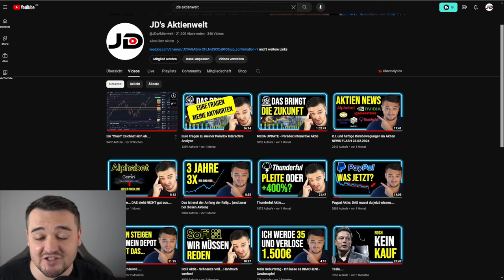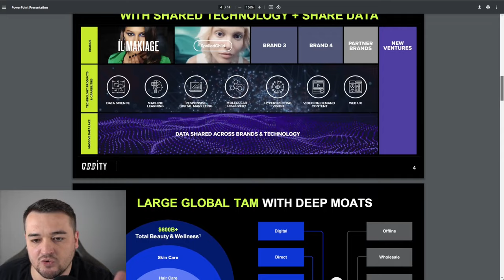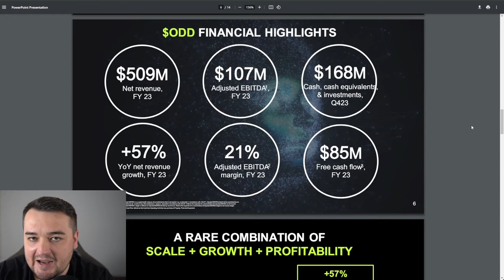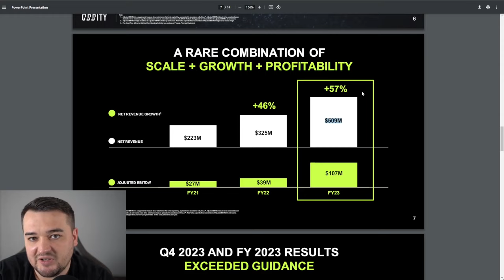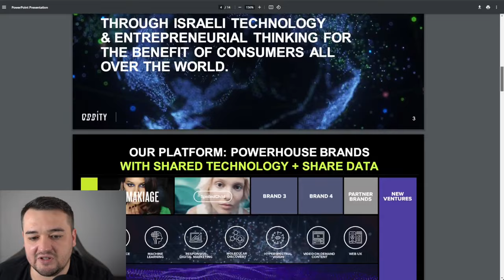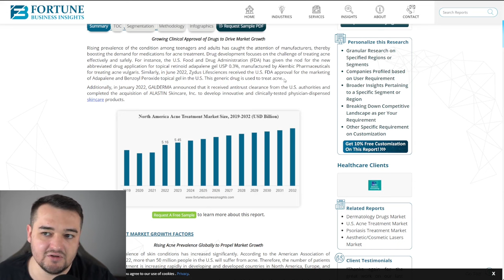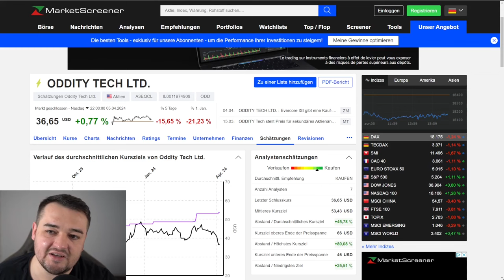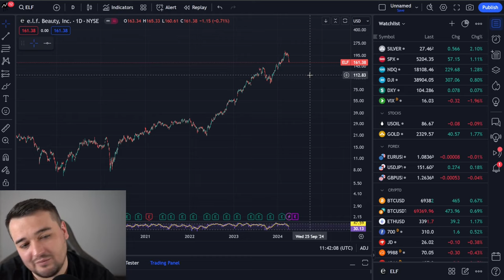Ich KAUFE diese Aktie JETZT!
Nach dem in den Sand gesetzten Release von Cities Skylines 2 ist die Paradox Interactive Aktie wieder im Korrekturmodus. In diesem Aktienanalyse Video schauen wir uns an was die Zukunft für die Aktie bringt und ob ich weiter investiere.

▬▬▬▬ Weitere Empfehlungen ▬▬▬▬